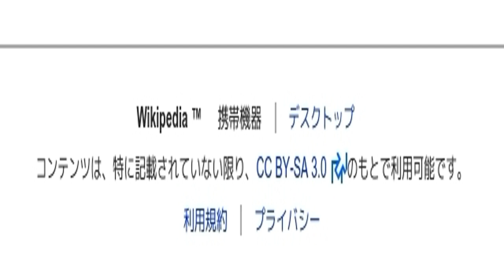「15歳」とは ウィキ動画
ウィキを動画で読む「15歳」のウィキ動画です。